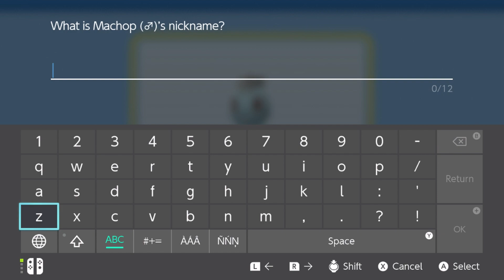"Gebat & Zeodude" - PART 8 - Pokémon Shining Pearl [Nuzlocke]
No, but you don't get it, they're really important to the growth of a true Trainer!

CHAPTER SELECT:
00:00 Intro
00:27 Oreburgh City
01:06 Route 207
02:01 Eligible Catch: Machop
04:12 Route 207
04:59 Oreburgh City
05:34 Oreburgh Mine
09:10 vs. Worker Colin
12:37 Oreburgh Mine
13:22 vs. Worker Mason
15:32 Oreburgh Mine
17:40 Outro

Pokémon Shining Pearl is a 2021 remake of the 2006 Nintendo DS role-playing video game Pokémon Pearl Version. The game is part of the eighth generation of the Pokémon video game series and was developed by ILCA and published by Nintendo and The Pokémon Company for the Nintendo Switch. The game was released on 19 November 2021. It was announced as part of the Pokémon 25th Anniversary event, alongside Pokémon Brilliant Diamond and Pokémon Legends: Arceus. It and Brilliant Diamond are the first main Pokémon games not to be developed by Game Freak. The game received positive reviews from critics.

Gameplay of Pokémon Shining Pearl is similar to the original Pearl Version, comparable to previous remakes such as FireRed and LeafGreen, HeartGold and SoulSilver, or Omega Ruby and Alpha Sapphire. The game is presented in a top-down isometric third-person perspective, though with a distinct visual style.  As with the original game, Shining Pearl is set in the fictional region of Sinnoh, an island based on the Japanese island of Hokkaidō.

The game chronicles the adventures of a new Pokémon trainer who strives to become the Pokémon League Champion by collecting and training Pokémon. After viewing a television report about a media-conducted search for a red Gyarados, which was spotted at a faraway lake, the protagonist and their best friend, Barry, travel together to check the local lake for a Pokémon like it. They spot Professor Rowan, a Pokémon evolution researcher, and his assistant, the playable character not selected in the game. After a short discussion, the professor and his assistant leave the lake, leaving a briefcase behind. When they are attacked by a wild Starly each, the protagonist and their rival decide to examine the briefcase. They are then given a choice of one of three Pokémon found within—the Grass-type Turtwig, the Fire-type Chimchar, or the Water-type Piplup—and proceed to battle the attacking Pokémon. After defeating the Starly, Lucas or Dawn retrieves and returns the briefcase to the professor. Noticing that a bond has been forged between the young protagonist and his or her chosen Pokémon, Rowan offers it to them, asking that they embark on a journey and fill their Pokédex.